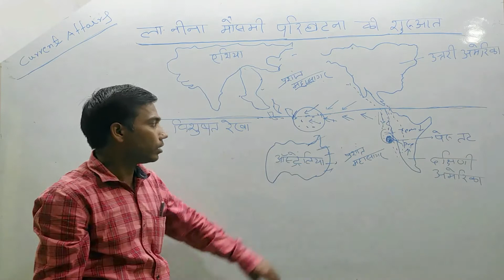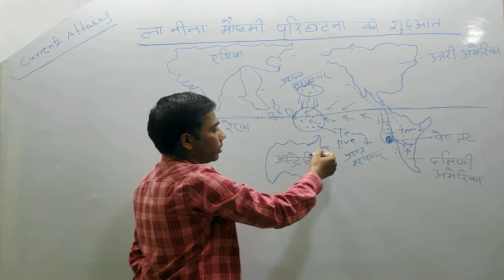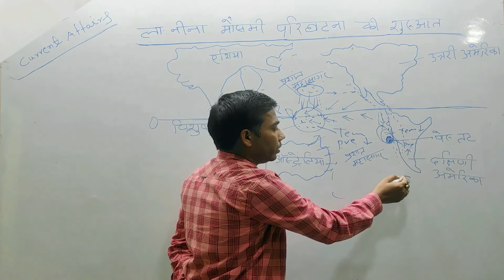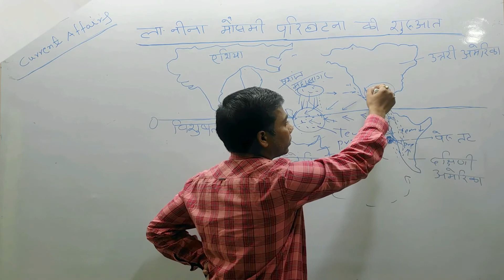ऑस्ट्रेलिया में ‘ला-नीना का प्रभाव शुरू || La Nina effect begins in Australia || what is la nina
हाल ही में ऑस्ट्रेलिया के मौसम ब्यूरो (Bom) ने अपनी नवीनतम वैश्विक मौसम अपडेट में बताया है, की ‘ला नीना’ मौसम की घटना(Weather Phenomenon) लगातार दूसरे वर्ष भूमध्य रेखीय प्रशांत महासागर में शुरू हुई है। जो लम्बे समय तक बनी रहेगी। इस मौसमी परिघटना के विकास से प्रशांत महासागर की पश्चिमी हिस्सों में बहुत ज्यादा बारिश होती है। ऑस्ट्रेलिया (उत्तर व पूर्वी दिशा में) जैसे देशो में बाढ़ की स्थिति बन जाती है। ‘ला नीना’ का प्रभाव भारत के संदर्भ में देखें तो काफी ज्यादा मॉनसून की स्थिति का प्रभाव बढ़ जाता है। बारिश ज्यादा होने की संभावना होती है। गर्मियों में गिरावट देखने को मिलती है। सर्दियों की तीव्रता बढ़ जाती है। वही प्रशांत महासागर के पूर्व की हिस्सों में देखे तो दक्षिणी अमेरिका के इक्वाडोर, पेरू और चिली जैसे देशो में सूखा की स्थिति बन जाती है। उत्तरी अमेरिका के कुछ हिस्सों में बारिश होती है। ‘ला नीना’ प्रशांत महासागर के ऊपर सामान्य सतही तापमान में परिवर्तन को दर्शाते है। ‘ला नीना’ का प्रभाव देखने के बाद सागरीय सतह के तापमान में औसत से 2°C से 3°C तक कमी आ जाती है। जिससे पूरी दुनिया भर में मौसम का प्रभाव पड़ता है। इस प्रकार अगर हम देखें तो विश्व के कई भागों में तापमान, वर्षा, चक्रवात, तूफान और ठंडा की स्थिति बन जाती हैं।